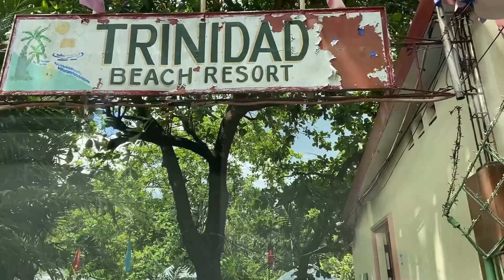Trinidad Beach Resort| Summer 2022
Thanks,
Rio🧑